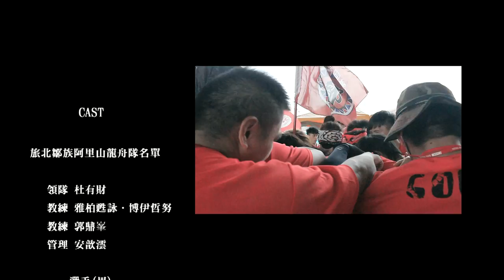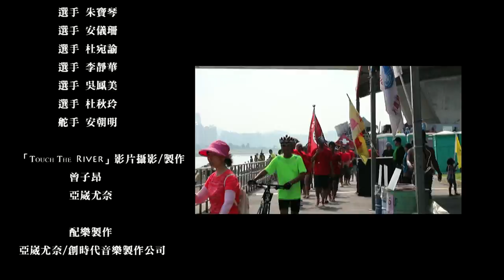Touch The River - 旅北鄒族阿里山龍舟隊 2015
製作團隊：
TOUCH THE RIVER影片攝影/製作

配樂製作：
亞崴尤奈/創時代音樂製作公司

(Viewing recommended :HD1080p)

2015台北市國際龍舟邀請賽旅北鄒族阿里山龍舟隊參賽紀錄短片。

影片簡介：
當你要執行一項計劃時，你會選擇困難的路？還是好走的路？
對鄒族來說，傳統環境深居高山，要從事水上運動幾乎是不可能的事情。
但一群旅北鄒族同鄉會的朋友，為了凝聚族人的向心力，居然選擇「划龍舟」這樣專業水上運動來凝聚族人，令人感動。
「TOUCH THE RIVER 觸碰那條河」對他們來說，等於「觸碰困難」。

僅將此影片獻給每位在龍舟運動場上的鬥士，以及每一位在逆境划行，在屬於你的「那條河」上奮力划槳的朋友！